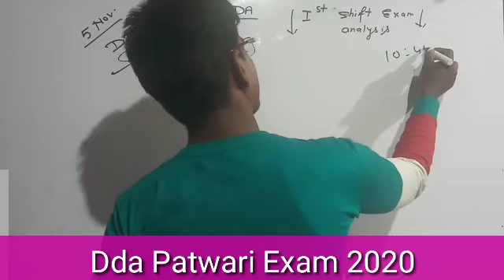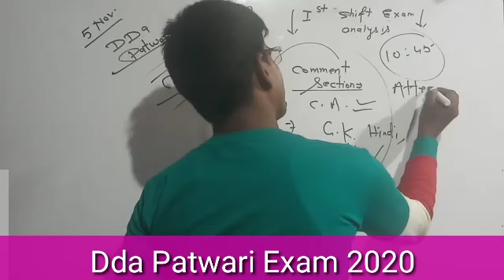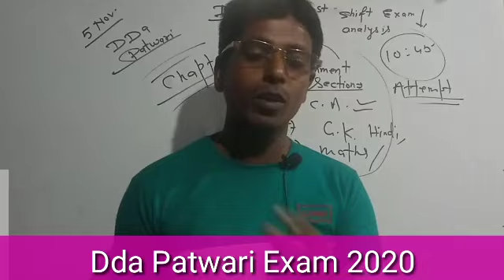Dda Exam Analysis।।Dda 1St Shift Exam Analysis।।Dda Patwari Exam Asked Question In First Shift।dda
Dda Exam Analysis।।Dda 1St Shift Exam Analysis।।Dda Patwari Exam Asked Question In First Shift।dd
Dda 2020।।Dda Last Minute Tips।।Dda Patwari Exam Analysis।।Dda Patwari Last Minute Tips।।Dda Patwari
Dda 2020।।Dda English।।Dda Antonyms।।Dda Jsa English।।Dda Patwari English।Dda Previous Year Question
dda Admit Card।Dda  Patwari Admit Card।।Dda Last Minute Tips।।Dda Best Strategy।।Dda jsa Admit Card
dda Admit Card 2020।।Dda Admit Card Latest News।।Dda 2020।।dda 2020 Latest News।। dda Jsa Admit Card
Dda पटवारी में कितनी सैलरी मिलती है।Dda Patwari Work And Salary।।Dda Patwari Work।Dda Patwari Salary
da 2020।।Dda Admit Card।।Dda Patwari Admit Card 2020।।Dda Jsa Admit Card।।Dda Jsa 2020।।Dda Exam.

👉 Maths New Questions

Dda Best Strategy
Dda 10 Days Strategy
Dda Patwari Strategy
Dda So Horticulture Strategy
Dda English Strategy
Dda Maths Strategy
Dda Reasoning Strategy
Dda Hindi Strategy
Dda Computer Best Strategy
dda 10 Days Study Plan
Dda की तैयारी कैसे करे।
How To Prepare For Dda 2020
Dda Prepration 2020
Dda Recruitment 2020
Dda Study Plan
Dda Patwari Maths 2020
Dda English Patwari
Dda Patwari Maths
Dda Patwari English